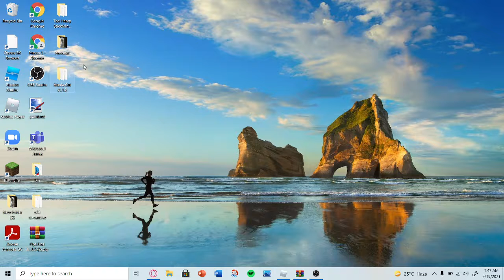How To Use Bongo Cat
(Same way for 8K)

To Use In OBS:
Add Game Capture
Go To Window And Select Bongo Cat
(Wont Work With Display Capture)